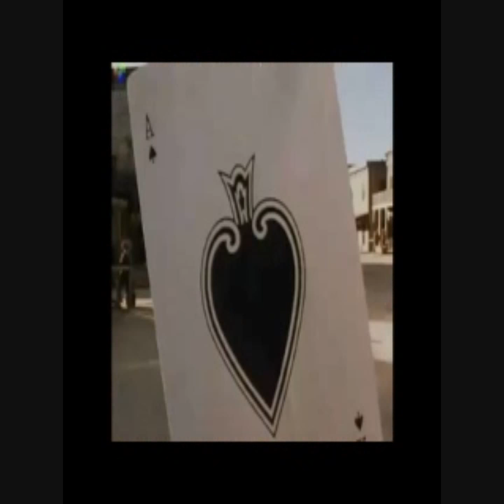Gunfighter.wmv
Terri Crawford is an artist originally from Winnipeg, MB, Canada.  Gunfighter is my favorite tune from the Good Girls Gone Bad album.  I couldn't find a video set to this tune and set the music to some western video clips.